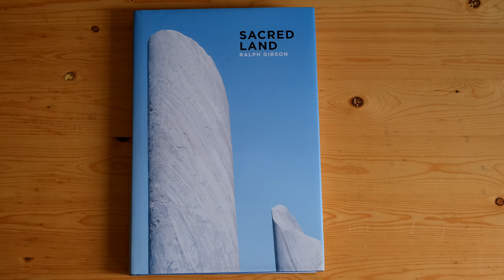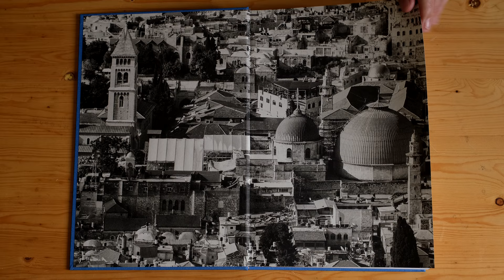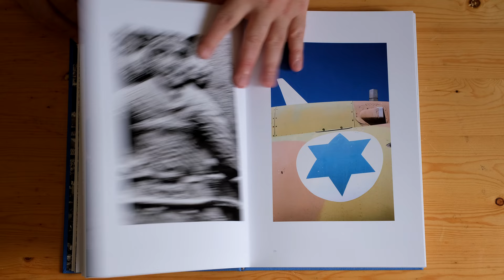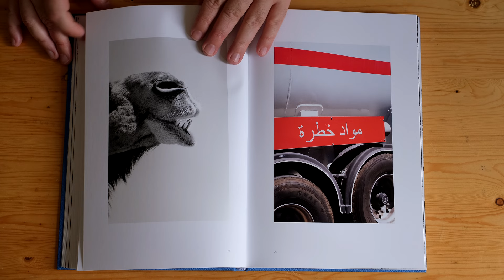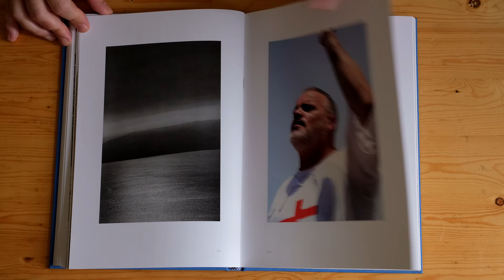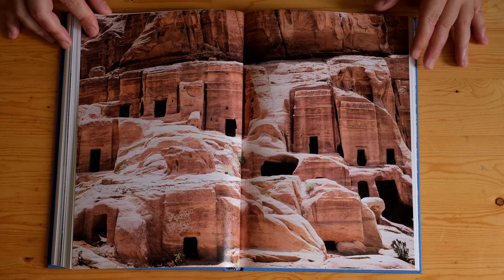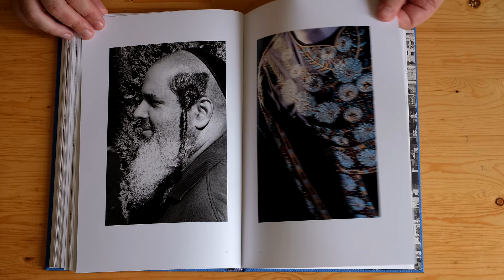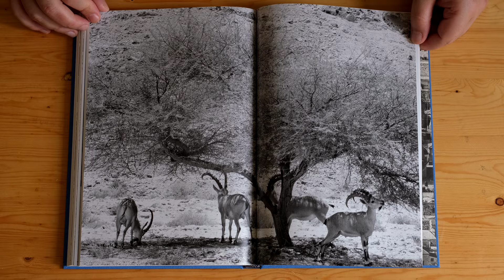Ralph Gibson: Sacred Land (LUSTRUM, 2020)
Ralph Gibson's diptych portrayal of Israel, a land at once deeply modern and incredibly ancient

The American photographer Ralph Gibson traveled throughout Israel and the surrounding region to create a portrait of a land where the past is vividly part of the present. He contrasts these in two-page spreads in which color and black-and-white images face one another: ancient language in a visual dialogue with contemporary human experience.

As architect Moshe Safdie writes in his accompanying text: “This is the promise and paradox of Israel, a new country in an ancient land, modernity next to regression, with abundant and creative energy and cultural output. The high-tech world of invention next to Torah studies. It is still a young country, not even yet past its Centennial. With an optimistic eye, one sees the promise yet to be.” For this project, Gibson visited many of the well-known sites of the Holy Land, including the ancient city of Petra in Jordan as well as Masada and the Sea of Galilee flowing into the River Jordan. Sacred Land is a sumptuous study in the aesthetics of time.